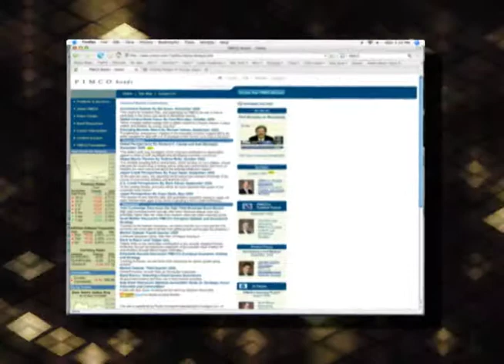NPDOC 2006 Outstanding Philanthropists: Bill & Pat Podlich